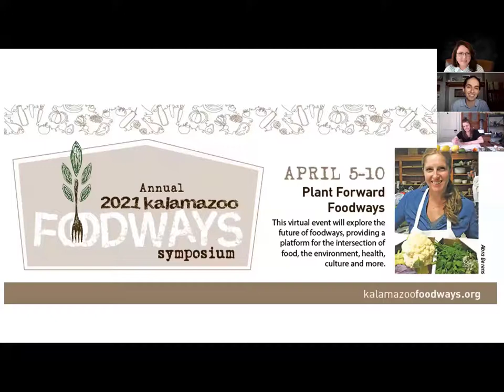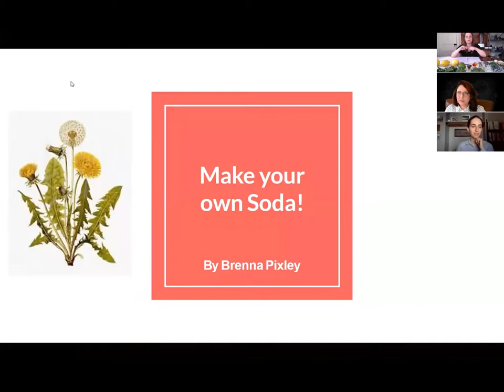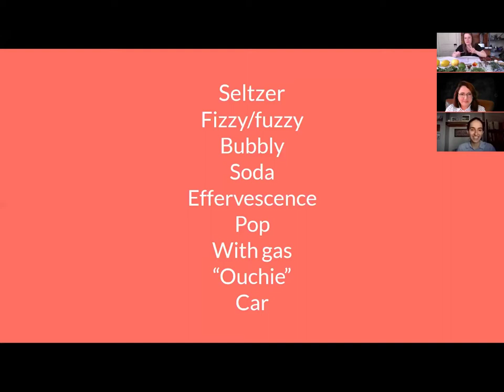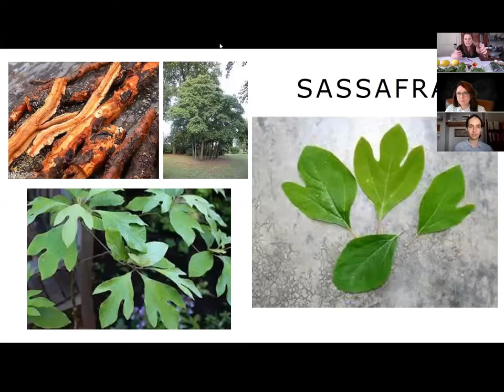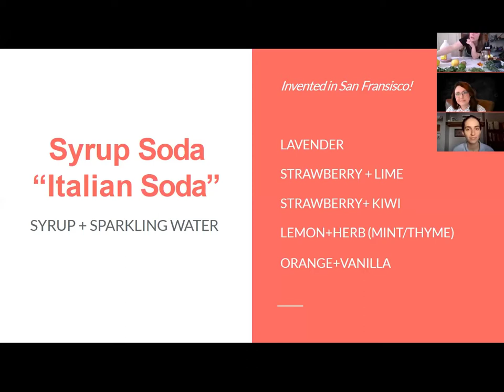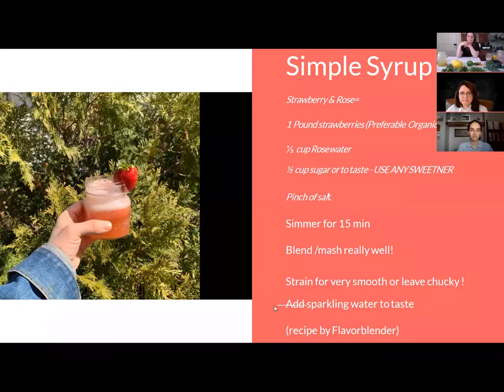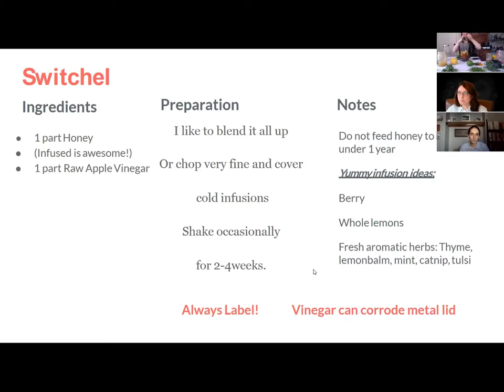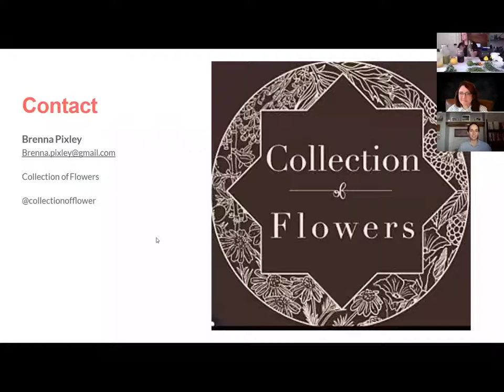Make Your Own Soda: Kalamazoo Foodways Symposium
Making soda at home, using fragrant foraged or cultivated herbs.